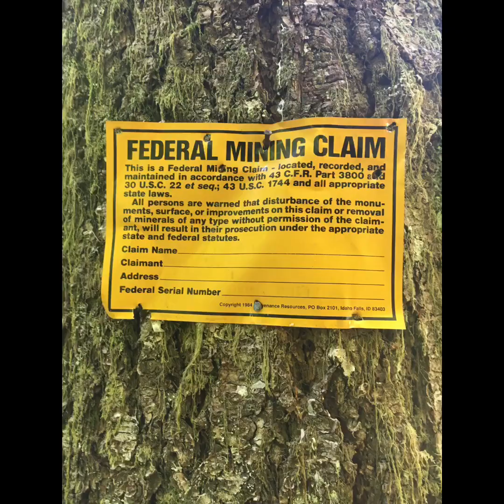Copper Creek Prospecting Adventure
I was in striking range of the Copper Creek claim so after selling the adventure on a few pals we set off. I brought my Gold bug2, Scoop, Pan and a Shovel. Even with limited space I should have included a crevice tool and classifier. Anyway we found a few flakes of gold and a bit chunky also! We definitely deemed this prospecting adventure a success! Prospector Tripp